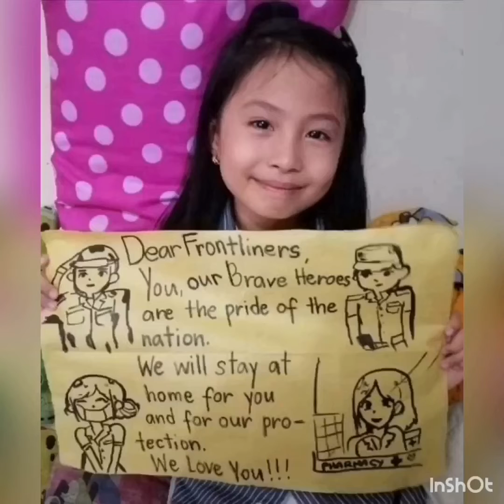Salamat frontliner 🙏💕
Pls share para makarating ating sa ating mga bayaning frontliner 💕

Mabuhay po tayong lahat..god bless